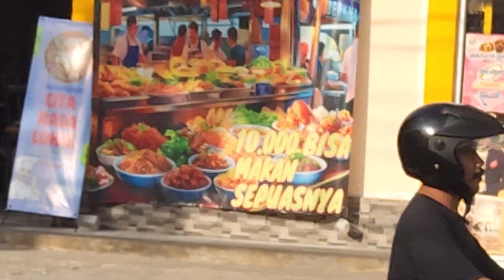DIARY GORENGAN EPISODE WARTEG ENAK WARTEG BIKIN WAREG / KENYANG ALHAMDULILLAH (2)